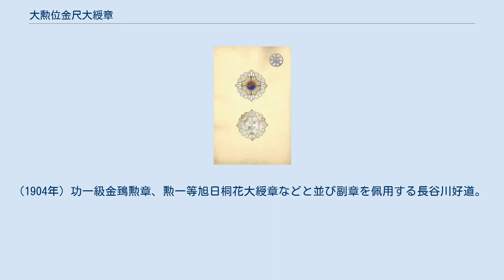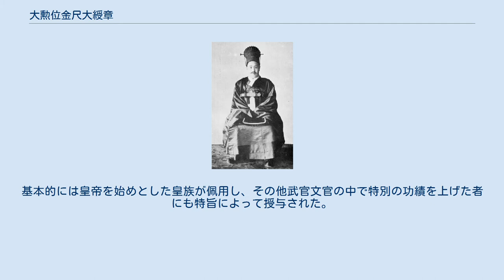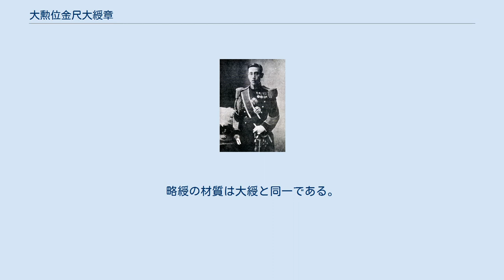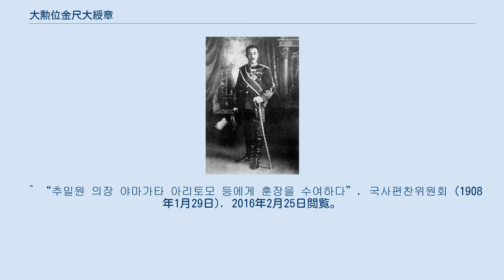大勲位金尺大綬章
大勲位金尺大綬章の副章を佩用する高宗。
(1904年) 功一級金鵄勲章、勲一等旭日桐花大綬章などと並び副章を佩用する長谷川好道。
左下に見えるのは同じく大韓帝国の大勲位瑞星大綬章。
 大勲位金尺大綬章（だいくんいきんしゃくだいじゅしょう、朝鮮語: 대훈위 금척대수장）は、大韓帝国の最高位勲章。
1900年に制定され、名称は李成桂の故事に基づいている。
 1900年4月17日、大韓帝国勅令第13号の勲章条例によって帝国内の最高位勲章として制定された。
大勲位金尺大綬章は、李氏朝鮮の初代国王である李成桂が即位前に夢の中で金尺を得たという故事（夢金尺）に基づいて命名された。
基本的には皇帝を始めとした皇族が佩用し、その他武官文官の中で特別の功績を上げた者にも特旨によって授与された。
叙勲された者には600～1000ウォンの年金が贈られたほか、2000ウォンの下賜金もあった。
 大勲位金尺大綬章は大綬章である正章と副章から成る。
正章は金製であり、直径は約7.5センチメートルである。
金の縁取りが入った太極を中心にして白色の旭光が四方へ広がり、旭光の間には三連の李花が輪を描くように配されている。
大綬と正章を繋ぐ鈕も金製であり、白の李花に五枚の葉が添えられている。
鈕の裏には右横書きの篆書体で「金尺大勲」と刻まれている。
副章も基本意匠は正章に準ずるが、直径は約9センチメートルとやや大きい。
裏には鈕と同じく縦書きの篆書体で「金尺大勲」と刻まれている。
 大勲位金尺大綬章を帯勲する際は右肩から左下へ大綬をかけ、綬の交点に鈕と正章を取り付ける。
副章は左胸に佩用する。
略綬の材質は大綬と同一である。
形状は円形であり、紅色の李花の上に金の十字が描かれている。
略綬は通例ボタンホールに佩用する。
 役職などは原則受章時のもの ^ a b c d “훈장 조례를 반포하다”. 국사편찬위원회 (1900年4月17日). 2016年2月25日閲覧。
 ^ “조서를 내려 각 훈장의 이름과 뜻을 밝히도록 하다”. 국사편찬위원회 (1900年4月17日). 2016年2月25日閲覧。
 ^ 이강칠 (1999), p. 113 ^ a b 이강칠 (1999), p. 91~92 ^ “독일 헨리 친왕에게 대훈위를 주고 금척대수훈을 주다”. 국사편찬위원회 (1904年3月20日). 2016年2月25日閲覧。
 ^ “금번 일본 특파 대사와 수원들에게 모두 훈을 주다”. 국사편찬위원회 (1904年3月24日). 2016年2月25日閲覧。
 ^ “이승응에게 금척 훈장을 수여하고, 윤용선에게 이화에게 훈장을 수여하다”. 국사편찬위원회 (1904年3月24日). 2016年2月25日閲覧。
 ^ “일본 특파 대사 히즈야스왕에게 금척 대수훈장을 수여하다”. 국사편찬위원회 (1905年5月23日). 2016年2月25日閲覧。
 ^ “죽은 민영환에게 대훈위 금척 대수훈장을 주다”. 국사편찬위원회 (1905年12月1日). 2016年2月25日閲覧。
 ^ “죽은 조병세에게 대훈위 금척 대수훈장을 내려 주다”. 국사편찬위원회 (1905年12月2日). 2016年2月25日閲覧。
 ^ “의친왕 이강에게 대훈위 금척 대수 훈장을 수여하다”. 국사편찬위원회 (1906年4月9日). 2016年2月25日閲覧。
 ^ “해당 외국인에게 훈장을 주다”. 국사편찬위원회 (1907年2月27日). 2016年2月25日閲覧。
 ^ “일본 특파 대사 일행에게 훈장을 수여하다”. 국사편찬위원회 (1907年8月27日). 2016年2月25日閲覧。
 ^ “일본 황태자 사절들에게 훈장을 수여하다”. 국사편찬위원회 (1907年10月18日). 2016年2月25日閲覧。
 ^ “추밀원 의장 야마가타 아리토모 등에게 훈장을 수여하다”. 국사편찬위원회 (1908年1月29日). 2016年2月25日閲覧。
 ^ “일본국 다케다노미야 쓰네히사오에게 훈장을 수여하다”. 국사편찬위원회 (1908年5月11日). 2016年2月25日閲覧。
 ^ “나시모토노미야 모리마사오에게 대훈위를 내리다”. 국사편찬위원회 (1909年7月21日). 2015年4月5日閲覧。
 ^ “이재면, 윤택영, 이재완에게 훈장을 수여하다”. 국사편찬위원회 (1909年9月22日). 2016年2月25...